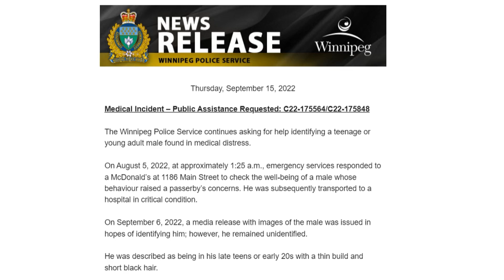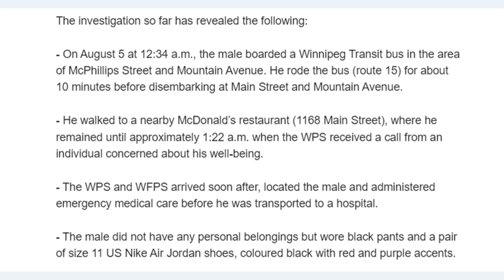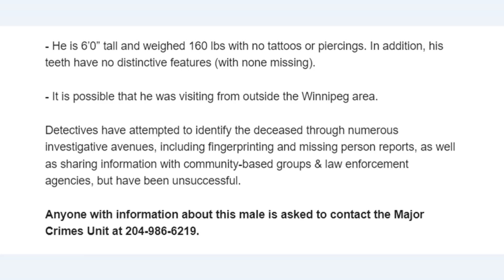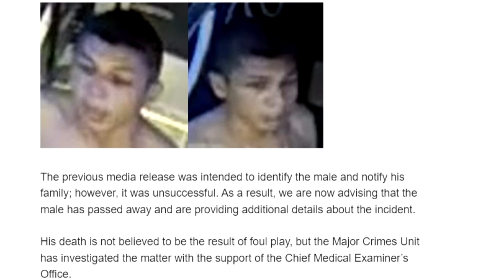Mystery surrounds identity of deceased young man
Winnipeg police renew calls for public's help in identifying injured male who has now died

Deceased is believed to have been in his late teens or early 20s, police say
Winnipeg police are renewing their calls for assistance in identifying a young man who was found in medical distress at a restaurant in the St. John's neighbourhood last month, who has since died.

Emergency services responded to reports of a male in medical distress at the McDonald's restaurant at 1168 Main St. around 1:25 a.m. on Aug. 5. He was taken to the hospital in critical condition.

Police originally released images of the male from security camera footage on Sept. 6, with details about where he was located, in hopes of connecting with his loved ones and identifying him.

On Thursday, police confirmed that he died on Aug. 7 and remains unidentified. His death is not believed to be a homicide, and is not being investigated as a criminal matter.

"Nine days ago when we released this information, we knew that the male was deceased, but we made a decision out of respect for the family in hopes of being the ones to be able to sit down and talk to them, and notify them that their loved one had passed away," public information officer Const. Jay Murray told the media.

After their initial release asking for public assistance, Murray said they received two calls about possible identification that were soon ruled out.

Police believe the man may not be from Winnipeg.